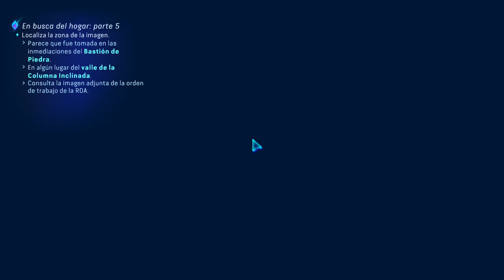Avatar: Frontiers of Pandora - Capítulo 27 - Tormenta en la Distancia - Gameplay - Español